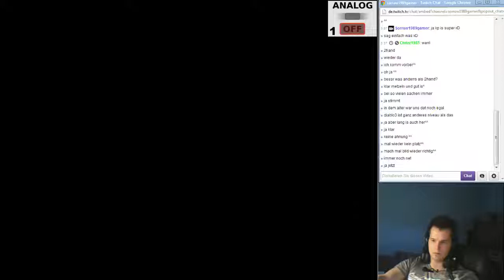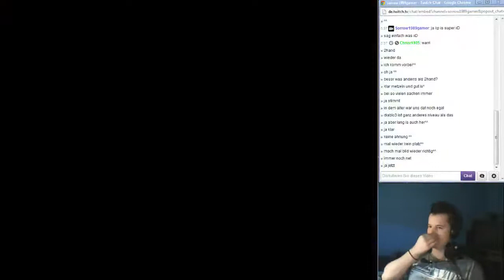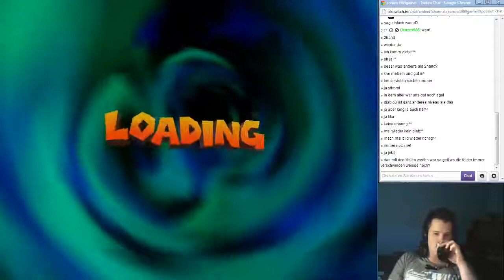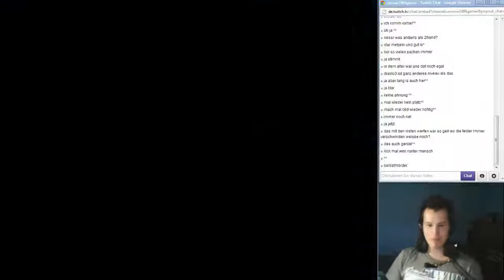Lets Stream Crash Bash #01 - 1 / 3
Crash Bash :) ein weiterer Titel nach CTR ;D